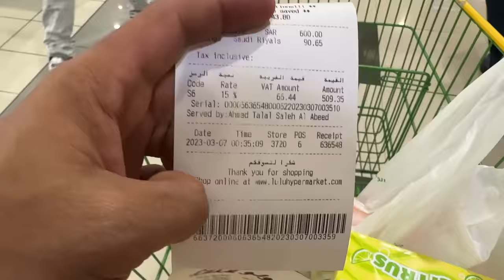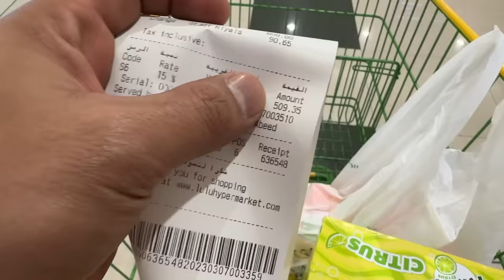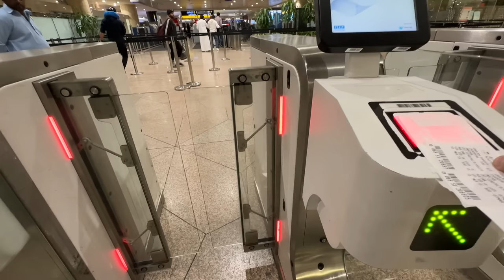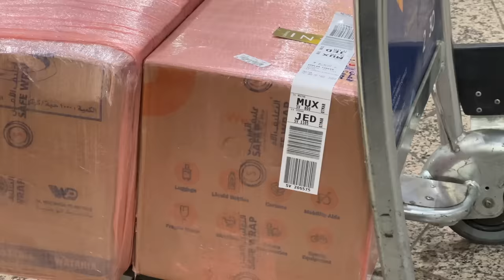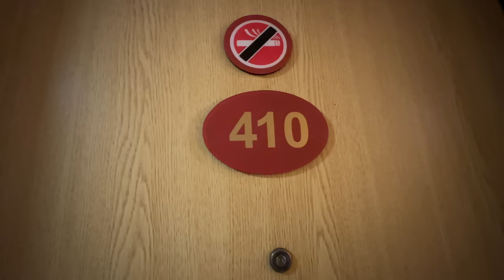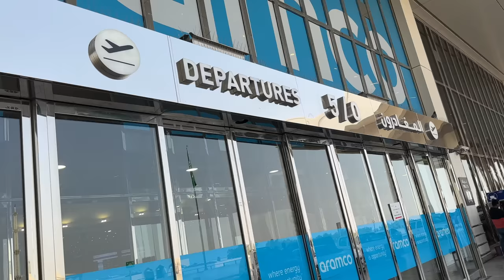Pehlay Bahut Sari Shopping Kar li Pher Flight Cancel Ho gai